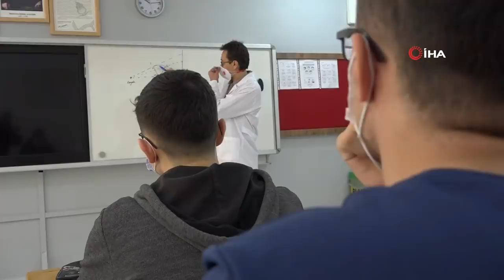tonguç ana haber bülteni 31. bölüm | yüz yüze eğitim, tyt 1.sine büyük ödül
tonguç ana haber bülteni yepyeni bir bölümü ile yeniden karşınızda! sınavlar ertelendi, cumhurbaşkanı erdoğan yeni açıklamalar yaptı! uzaktan eğitimle ilgili son gelişmeler, ülkemizin dört bir yanından haberler, ingilizce hocamızdan önemli taktikler ve daha fazlası tonguç ana haber'de, sizlerle! 🤗